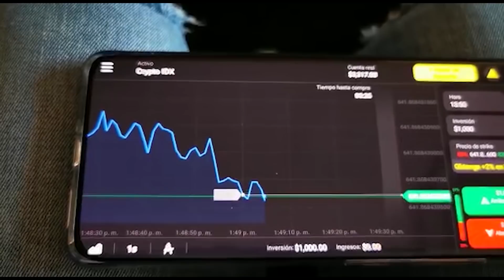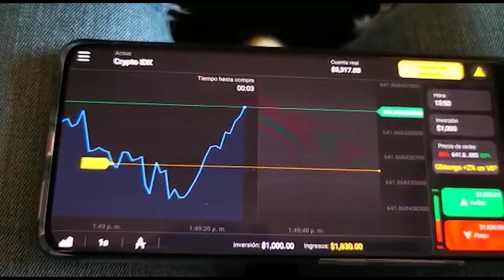Seguimos en obra casa terminada un 90% - una casa de ensueño capítulo 19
Facebook Scott